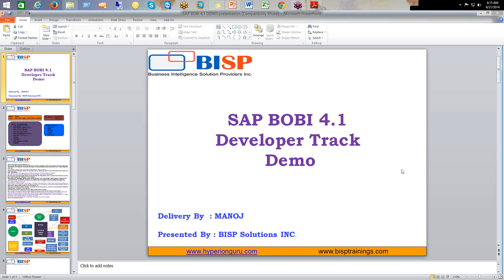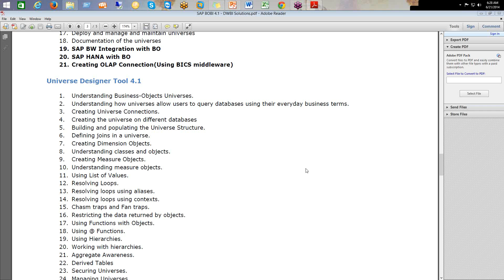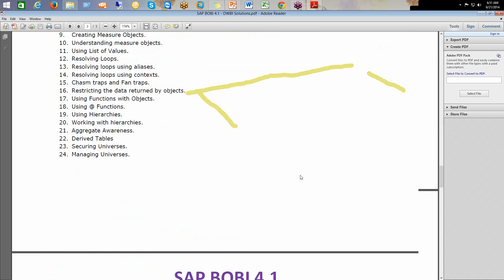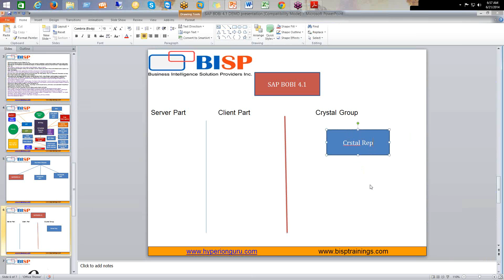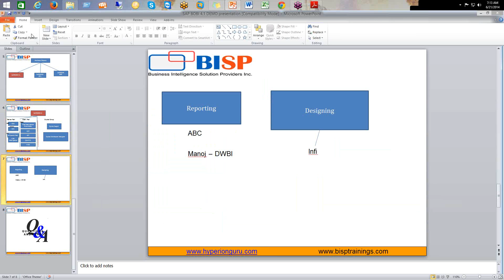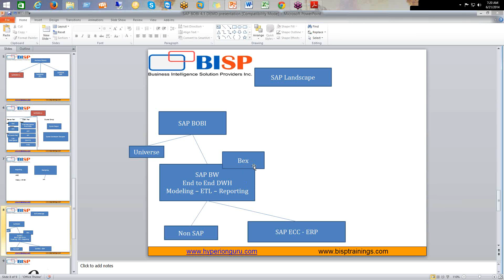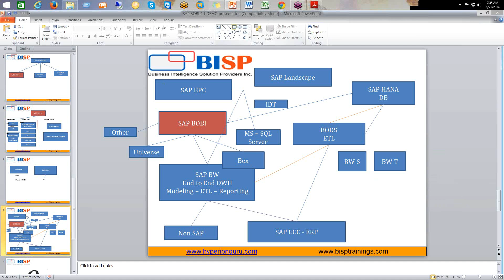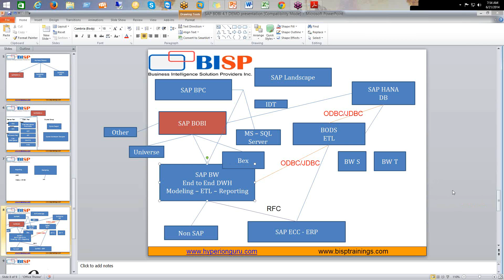SAP Business Object A Complete Story